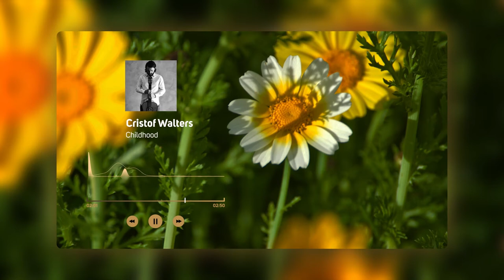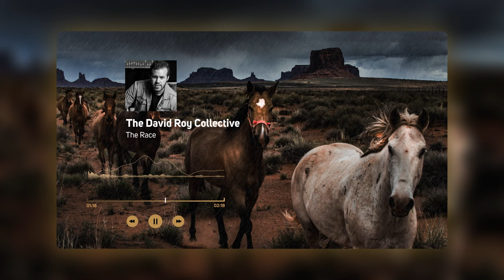NEW Cinematic Music to Boost Your Brain | 1hr Morning Playlist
Here I present, a 1 hour playlist of my-most-favorite cinematic music from Artlist! It's warm and calming, with a little twist. Best to listen while working or when looking for ideas. You can also use these as a background music for your video. Link to download below.

00:00 Childhood by Cristof Walters
02:47 A Question by Boreís
05:41 Life Lines by Will Van De Crommert
08:35 An Ivory Tower by Charlie Ryan
12:06 Hajimari by Searching for Light
14:32 The Battaglia Song by Michael Shynes
18:20 Want to Dance (Scene 3) by Maya Belsitzman & Matan Ephrat
21:06 Like Clockwork by Matt Stewart-Evans
23:12 Loose Pace by Yotam Ben-Or
26:18 Dawn by Ardie Son
28:13 Full House by Anthony Vega
29:46 My Home is You by Fjodor
33:37 Lily's Bounce by Ziv Grinberg
35:40 Love Present by Lux Inspira
37:36 Our Mad Theory by Marco Martini
42:32 Secret Agent T. by T. Bless & the Professionals
45:50 The Race by The David Roy Collective
48:05 She by Piotr Hummel
50:36 The Only Survivor by Alan A Craig
51:35 The Cocoon by Mika Sade
55:16 Stay by Sean Magwire

If you like these music too, you can download the full album with my invitation and support the musicians!